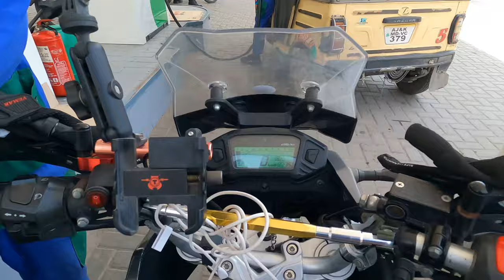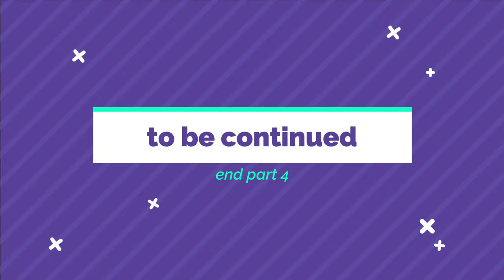Bike tour to kashmir from karachi (ride from muzafarabad to uper neelum) part4